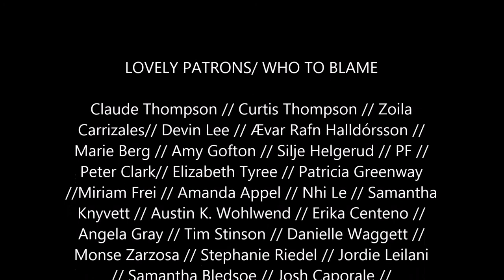Harry Potter and the Order of the Phoenix Chapters 10, 11, and 12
The next three chapters of everyone's favorite hapless magical dunce.

$5
You've arrived.